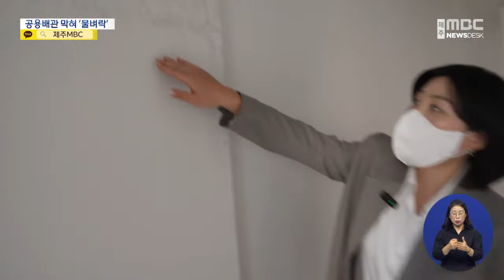제주MBC아파트 공용하수배관 역류해 물벼락…보상 분쟁2022 10 7